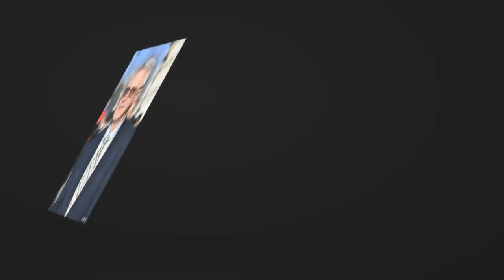Royal family SHOCK Harry and Megan (Must Watch!)